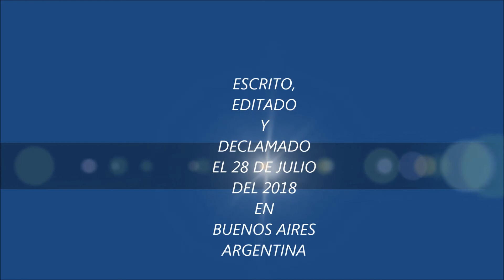¡¡ EL CRUEL INVIERNO!!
Poema triste